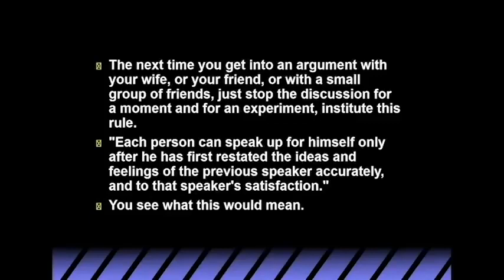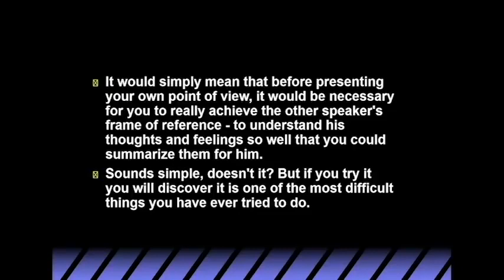Jordan Peterson - Weirdos, What You Might Not Expect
Please check out Jordan Peterson's Channel!

All videos are edited by me in the hopes of bringing you content about the important life lessons we simply do not get to hear enough of. I hope you enjoy this content :)